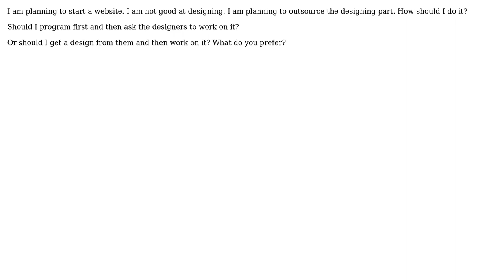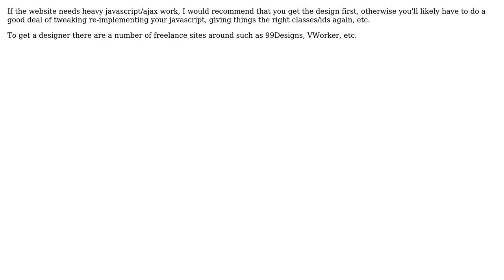Software Engineering: How do you outsource website design? (3 Solutions!!)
Software Engineering: How do you outsource website design?

With thanks & praise to God, and with thanks to the many people who have made this project possible! | Content (except music & images) licensed under CC BY-SA | Music | Images & others | With thanks to user rgksugan user ozz user Deckard user Click Upvote user ChrisF and the Stack Exchange Network Trademarks are property of their respective owners. You are responsible for your own actions.